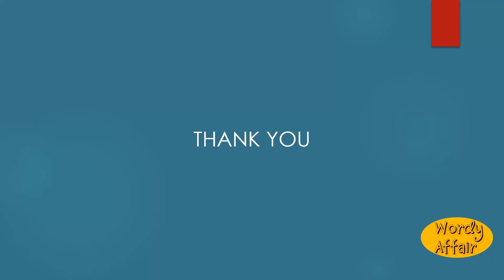Dactyliomancy Meaning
Divination by means of finger rings.

In this video, you will learn "Dactyliomancy" Meaning and pronunciation in English.

Wordy Affair